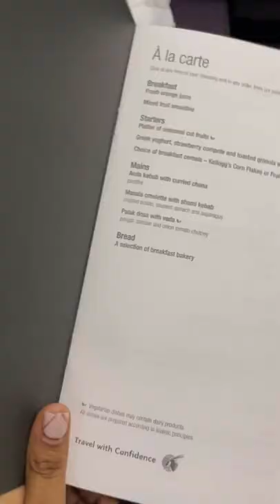What I eat in a 30 hour business class flight